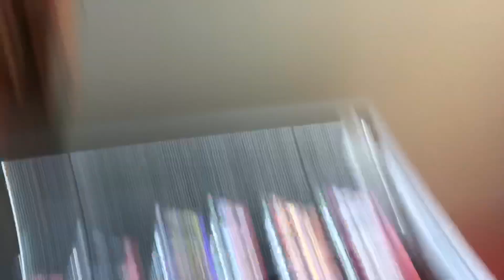first week at performing arts school! boa vlog